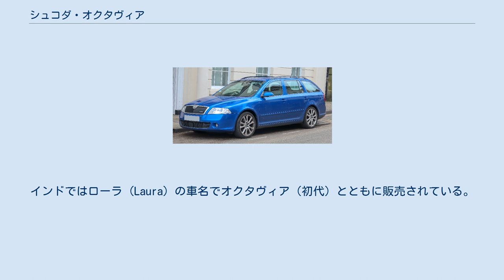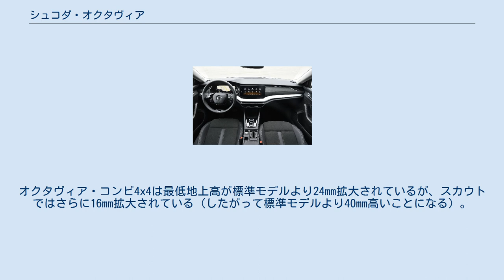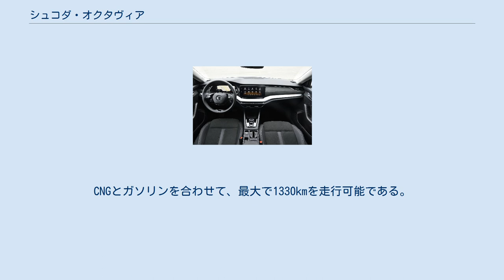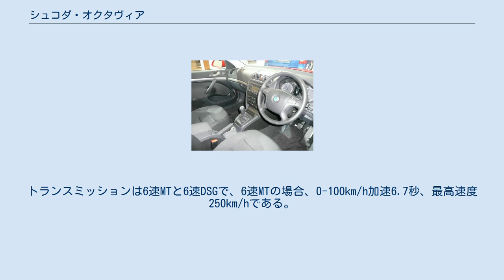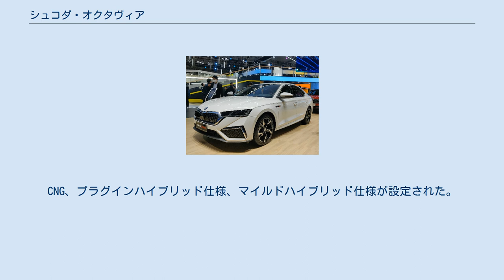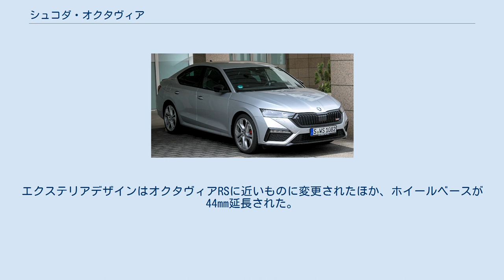シュコダ・オクタヴィア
オクタヴィア (OCTAVIA) はシュコダが製造・販売する（Cセグメント）ファストバックセダンおよびステーションワゴンである。
 1959年から1971年まで生産されたモデルにも「オクタヴィア」の名称が使われていたが、本稿では1996年11月に発売されたモデルを初代として扱う。
 1959年から販売されていたモデルについては「en:Škoda Octavia (1959–71)」を参照。
 1996年に発売を開始。
 なお、コンビ(ワゴン)は2代目が登場した後も生産は続けられており、西欧市場ではオクタヴィア・ツアー (Octavia Tour) と車名を変更して販売されている。
 2004年5月25日に開幕したバーミンガムモーターショーにて発表し、その後発売を開始。
インドではローラ (Laura) の車名でオクタヴィア（初代）とともに販売されている。
ボディタイプは先代に引き続き5ドアハッチバックとコンビの二本立て。
後者にはスウェーデン・ハルデックス社のAWDシステムを採用したオクタヴィア・コンビ4x4もラインアップされている。
また、オクタヴィア・コンビ4x4のクロスカントリー仕様となるオクタヴィア・スカウト (Octavia Scout) が2006年9月のパリモーターショーで発表されている。
オクタヴィア・コンビ4x4は最低地上高が標準モデルより24mm拡大されているが、スカウトではさらに16mm拡大されている（したがって標準モデルより40mm高いことになる）。
 2008年10月、パリモーターショーにて標準モデルのマイナーチェンジを発表。
また、2009年4月に「vRS」と「スカウト」にもマイナーチェンジを施した。
 2012年12月11日、「オクタヴィア」のフルモデルチェンジを発表。
2013年2月19日にはステーションワゴン版である「オクタヴィア コンビ」を発表。
2013年に発売を開始。
プラットフォームは7代目フォルクスワーゲン・ゴルフや3代目アウディ・A3などに用いられる「MQB」を採用。
ボディサイズは2代目より全長を90mm、全幅を45mm拡大し、室内空間を拡大させた。
 2014年2月20日、CNG（圧縮天然ガス）車である「オクタヴィアG-TEC」の概要を発表。
1.4L直列4気筒直噴ガソリンターボをベースに専用チューニングを施した。
トランク床下に2個のGNGタンクを配置。
CNGタンクが空になれば、ガソリン燃料での走行に自動で切り替える。
CNGとガソリンを合わせて、最大で1330kmを走行可能である。
 オクタヴィア コンビをベースにSUVのようなルックスを追及した「オクタヴィア スカウト」も設定。
最低地上高を33mm引き上げたほか、前後バンパー下部のブラック仕上げ、ブラック樹脂製のフェンダーエクステンションやサイドモールが追加された。
 2015年3月、ジュネーヴモーターショーにて「オクタヴィア RS230」を初公開。
搭載される2.0L直列4気筒直噴ガソリンターボエンジンは、最大出力を標準モデルより10ps引き上げ、230psを獲得。
トランスミッションは6速MTと6速DSGで、6速MTの場合、0-100km/h加速6.7秒、最高速度250km/hである。
 2017年1月にはフェイスリフトを発表。
特徴的なデザインのヘッドライトを採用した。
 2019年11月11日に発表、2020年6月に発売を開始。
CNG、プラグインハイブリッド仕様、マイルドハイブリッド仕様が設定された。
基本骨格には8代目フォルクスワーゲン・ゴルフや4代目アウディ・A3、4代目セアト・レオンなどフォルクスワーゲングループで広く用いられる「MQB Evo」プラットフォームが採用されている。
 インテリアには従来の物理スイッチの代わりに8.25から10インチのスクリーンを配置し、空調の調整、ナビゲーションシステムなどを行う。
 安全装備も充実しており、前方衝突回避支援機能「Collision Avoidance Assist」、交差点での危険監視システム「Turn Assist」のほか、ドアを開ける時に後方から近づく自転車を検知して警告する「Exit Warning」を搭載した。
 2021年からは中国に導入された。
ファストバックセダンのみの導入で、「オクタヴィア PRO（中: 明锐 PRO）」として三代目モデルと併売される。
エクステリアデザインはオクタヴィアRSに...